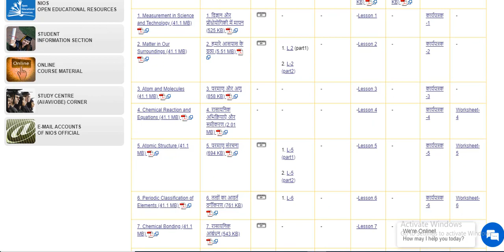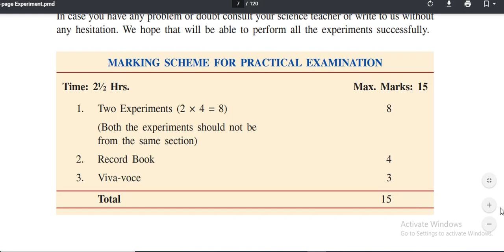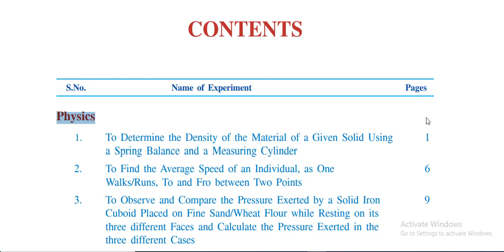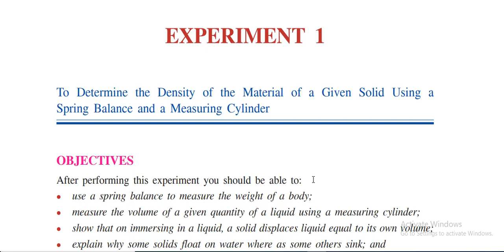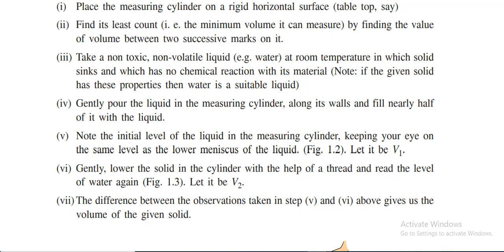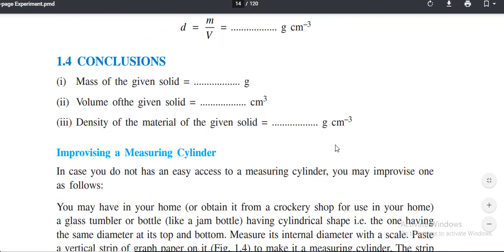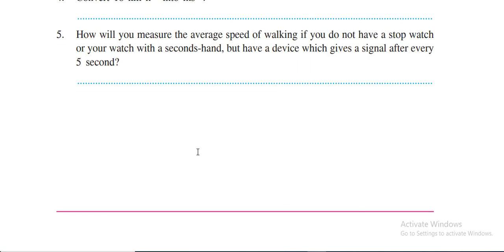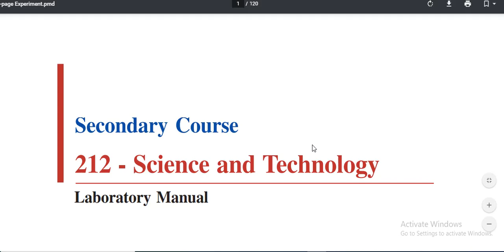Science practical || 10th NIOS || October 2020|| Science की practical file कैसे बनाये ?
TMA not submitted दिखा रहा है I अब क्या करें || TMA के Marks कब तक update होंगे ? | All doubt Clear

Join our WhatsApp group for notes, pdf file, solve TMA assignments & all your doubts related to NIOS